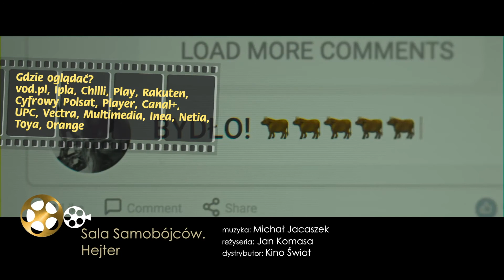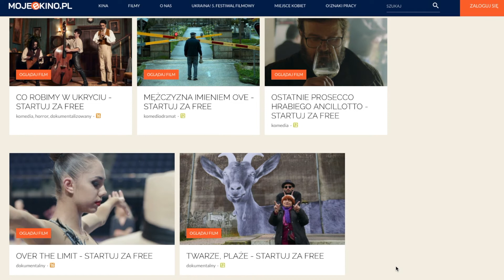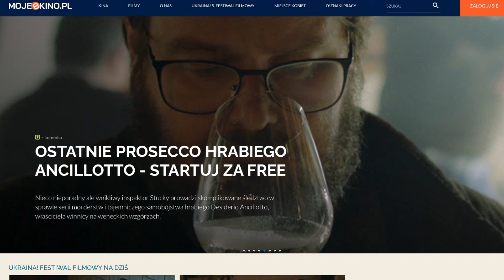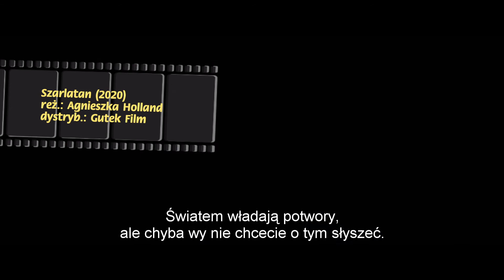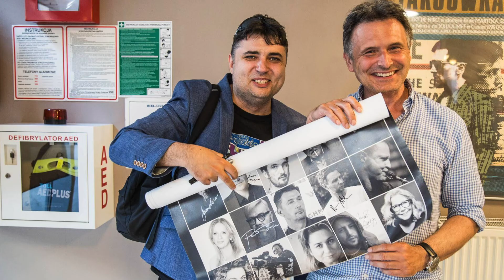Zwiastun 155 | zarażamy kulturą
Tomek Wojciechowski zaprasza na 155 odcinek programu "Zwiastun - magazyn filmowy". W tym odcinku Tomek porozmawia o Grand Prix Komeda - Festiwalu Filmowym im. Krzysztofa Komedy z dyrektor festiwalu oraz z twórczynią jednego z konkursowych filmów.

Program powstał przy współpracy Ostrowskiego Centrum Kultury wraz z Telewizją Proart.